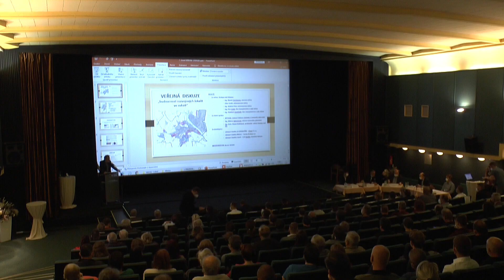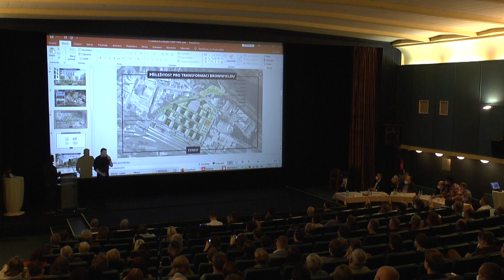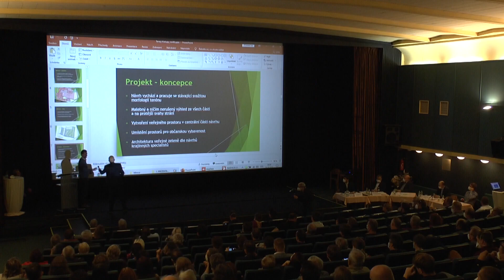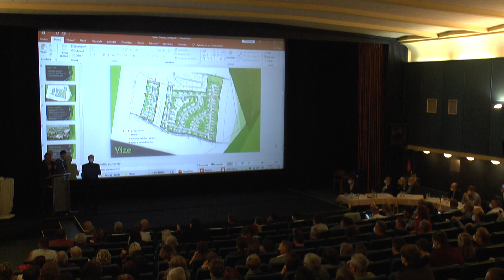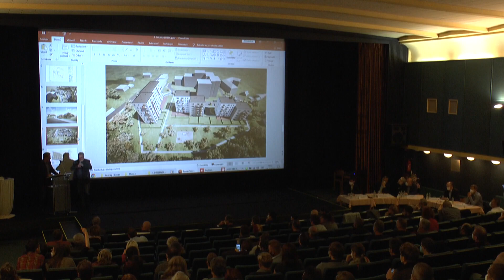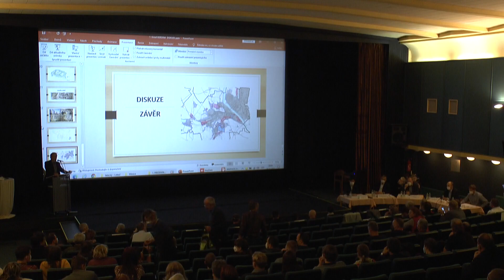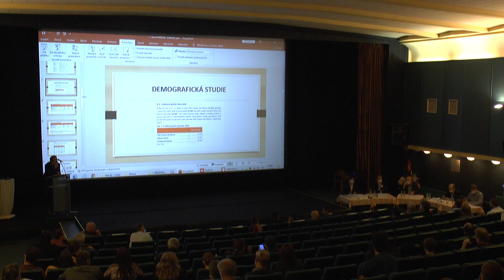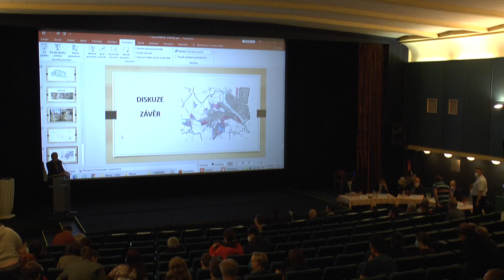Kralupy TV: Budoucnost rozvojových lokalit ve městě - veřejná diskuze (26. 10. 2021)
Záznam veřejné besedy s občany: "Budoucnost rozvojových lokalit ve městě".